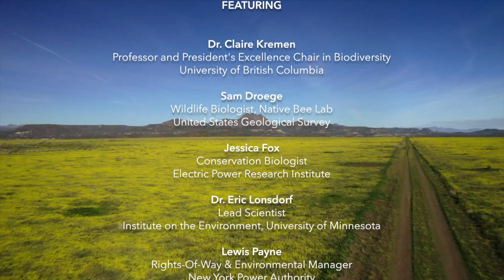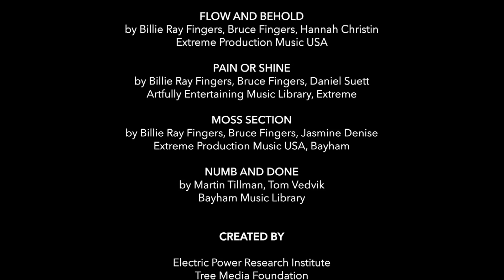Power For Pollinators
"Winner of a whopping 19 international film festival awards, Power for Pollinators explores that all private and corporate landowners and land managers have a unique opportunity to turn tens of millions of acres of valuable land into healthy pollinator habitat. Especially power companies, with right of way corridors, are uniquely positioned to create pollinator habitat. These untapped areas have the potential to become one of the largest pollinator projects in history. Narrated by Carrie-Anne Moss, known for her role as “Trinity” in The Matrix trilogy. This is the third film in the acclaimed Pollinators Under Pressure documentary series (Tree Media).

Narrated by CARRIE-ANNE MOSS
Written, Directed and Produced by MATHEW SCHMID
Produced and Edited by LEILA CONNERS
Filmed & Droned by HARUN MEHMEDINOVIC
Executive Producers JESSICA FOX & GEORGE DICAPRIO

Featuring: Dr. Claire Kremen, Sam Droege, Jessica Fox, Lewis Payne, Eric Lonsdorf, Brian Kortum, Casey Shepard

Film Premiere during the Pollinator Power Party, Thursday, June 25th, 3pm EST

Live Stream of the film, followed by a reflections from two of the film’s producers.

This film was created in collaboration with the Electric Research Power Initiative

This Film is the third Installment of Pollinators Under Pressure